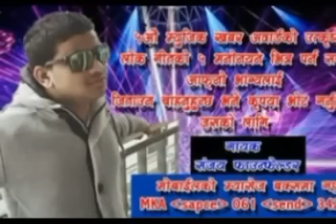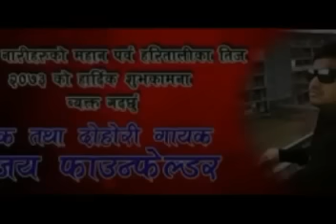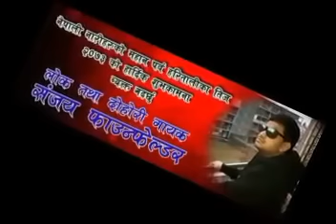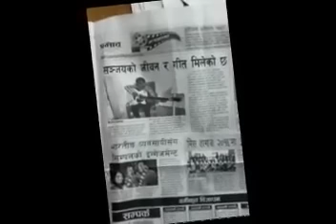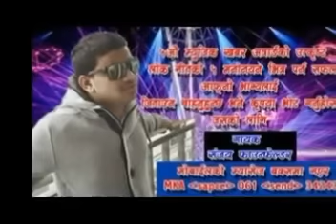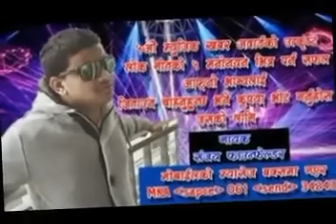बाहिरी आखाले संसार नदेखने गायक संजयको दुनिया रुवाउने लोक गित - म नै रुम्ला || Ma Nai Rumla -2017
New Nepali Lok Song "Ma Nai Rumla|म नै रुम्ला " By Sanjaya Faraunfelder 2016|2073 only on Birahi Karki Youtub Channel
बाहिरी आखाले संसार नदेख्ने गायक संजय मिठो स्वर भएका गायक हुन्, उनले गाउने हरेक गीतमा धेरै मिठास हुन्छ, यो गित *म नै रुम्ला मै पागल हुम्ला*
पनि निकै मिठास भएको गित हो, उक्त गित लाइ बिरही कार्कीले शब्द र संगीत गरेका हुन् !

Song:- Ma nai rumla
Vocal:- Sanjaye Fraunfelder
Lyrics:- Birahi Karki
Uae Etisalat-313005
Uae Du-6244037
Bahrain Viva-6244037
Qatar oredo-187061

Audio/video:- Sunkhani Music

Audio/ Video Available Only On Sunkhani Music Pvt. Ltd.

All the Audio and Video rights of this Music Video is owned only by Sunkhani Music Pvt. Ltd.